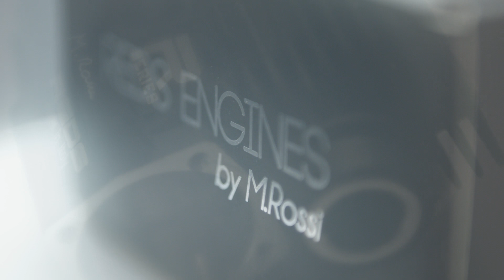Reds Racing WR7 (Teaser)